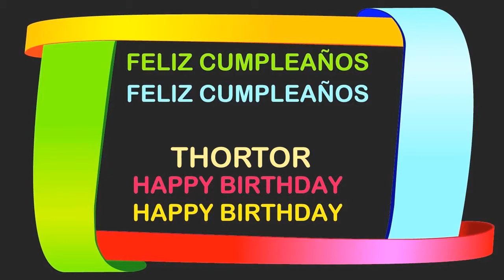ThorTor Thor like TOR Birthday Postcards